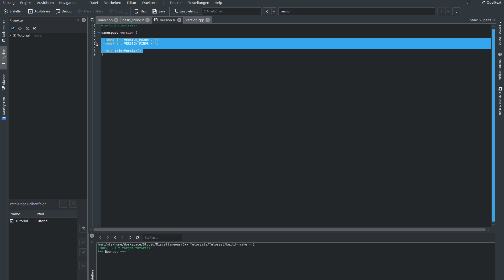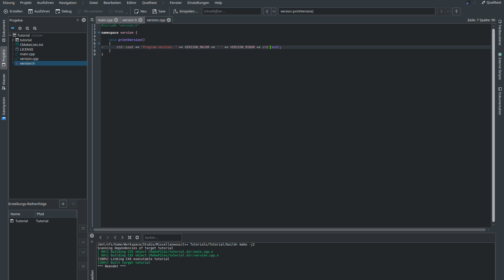C++ Grundlagen Tutorial #016 Namensräume / Namespaces